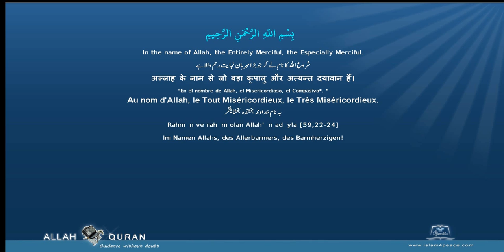Quran Urdu Translation 100 العاديات Al Aadiyaat The ChargersMeccan Islam4Peace com 2014